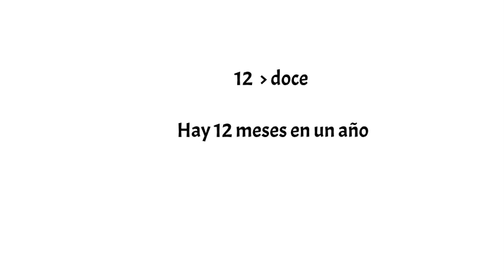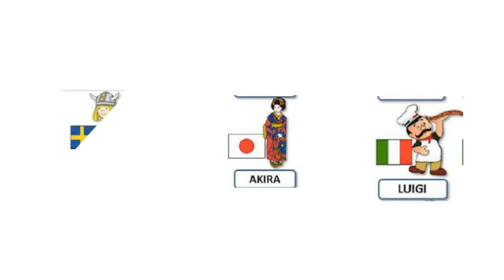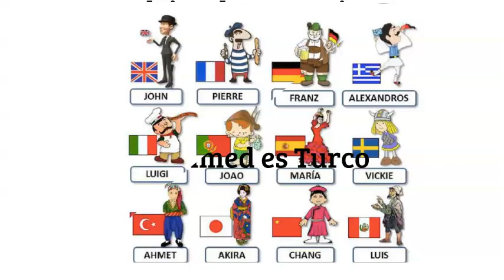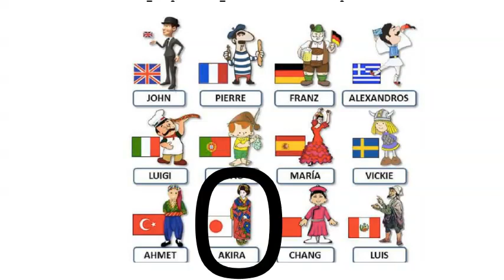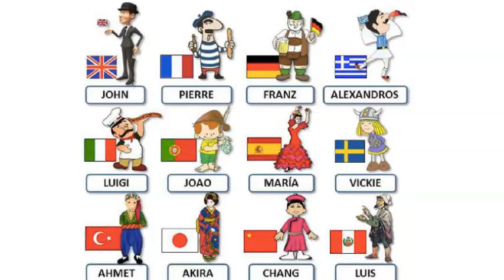ESPAÑOL con Lizzy - SPANISH FOR FOREIGNERS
Beginners Unit I (3)

Los meses del año.
Ser, nacionalidades; masculino y femenino